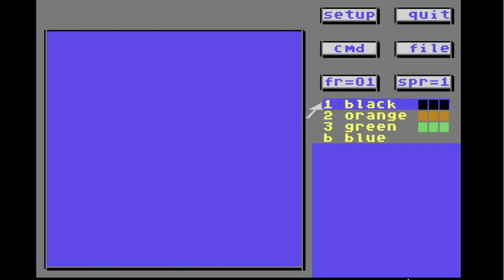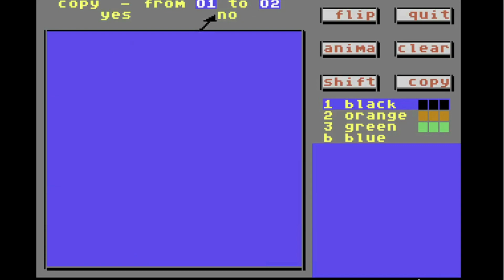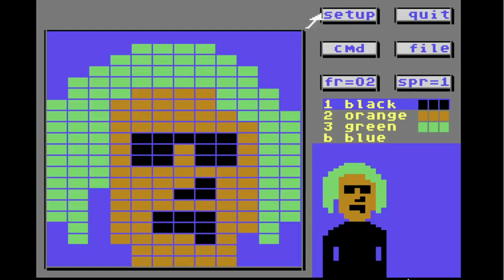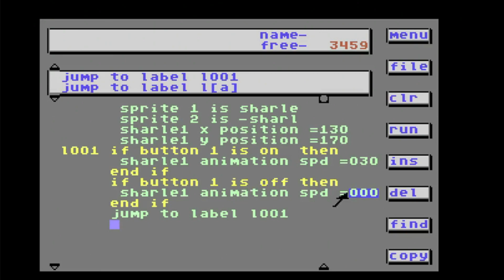Garry Kitchens Game Maker Tutorial, "Sprite Maker"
Charles Teaches how to use the Sprite Maker on Garry Kitchens Game Maker. Gary kitchens was made for the commodore 64. if you do not own a Commodore you can download an emulator

I made this Game called "Toilet Wack", you can download the rom here, you will need to open it using commodore 64 vice emulator, then type load"*",8,1